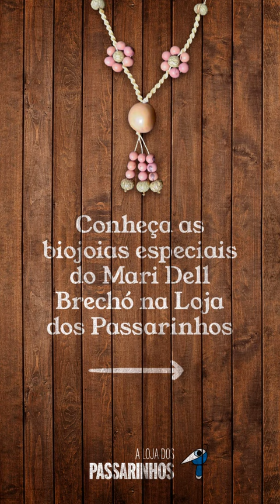Reel Colares Biojoias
Conheça a linda coleção de colares com sementes naturais, as biojoias do Mari Dell Brechó agora em nossa loja! Visite e garanta já o seu!